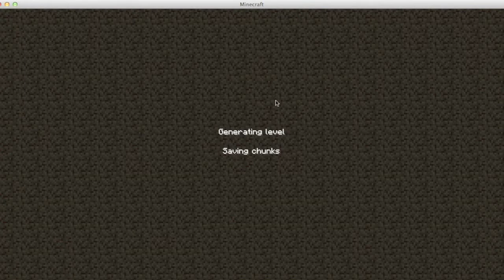Lets Play Minecraft!!! - Part 1 "The Beginning"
This is the first in my new Lets Play Minecrasft series.